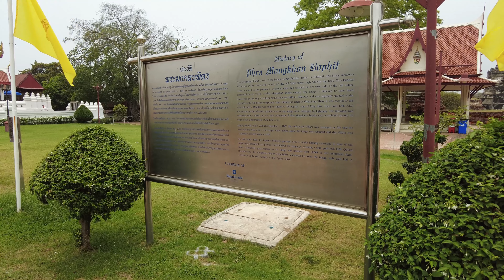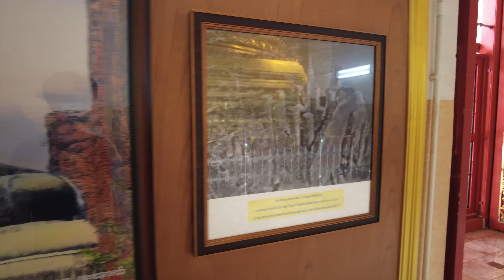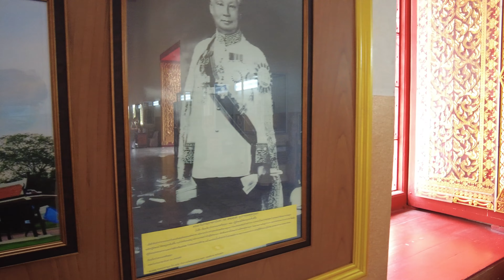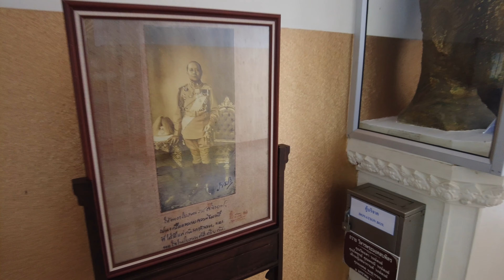Wihan Phra Mongkhon Bophit Ayutthaya Historical park Walking tour - Thailand 4K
History
There is no clear evidence of when it was built. It is assumed that it was built in the early Ayutthaya period during B.E. 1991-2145 where King Songtham ordered to move it from the east outside the palace to the west side that is its current location. Also, he ordered to build a Mandapa on top of it in the reign of King Suea. In B.E. 2249, a thunderbolt struck the top of the Mandapa and Phra Mongkhon Bophitcaught fire and damaged the upper part of the Phra Mongkhon Bophit. Therefore, it was ordered to be renovated; converted the roof of the Mondop to a cathedral and reinforced the head of Phra Mongkhon Bophit. During the reign of King Borom Kot (B.E.1742-1743) in the 2nd loss of Ayutthaya in B.E2310, Viharn Phra Mongkhon Bophit was burned by enemies and damaged the bun and the right arm of Phra Mongkhon Bophit is broken. Later, King Rama 5 ordered it to be renovated accordingly. For the area beside Wihan Phra Mongkhon Bophit on the east side, it was originally Sanam Luang; it was used as a place to build the royal crematorium for kings and royalty as well as the Sanam Luang of Bangkok. Wihan Phra Mongkhon Bophit was rebuilt on the remains of the original temple. Nowadays, it is a tourist attraction in Phra Nakhon Si Ayutthaya Province, as they always say “Anyone who has come to Ayutthaya but haven't come to pay respect to Luang Pho Mongkhon Bophit, is deemed as not arriving in Ayutthaya at all” There is a large souvenir shop in Ayutthaya in the area of Viharn Phra Mongkhon Bophit. Luang Pho Mongkolbophit: It is a sacred Buddha image of Phra Nakhon Si Ayutthaya. Currently, there are many local people and tourists who go to pay homage every day. It is also of interest to all foreign tourists in terms of the beauty and greatness of Luang Por.